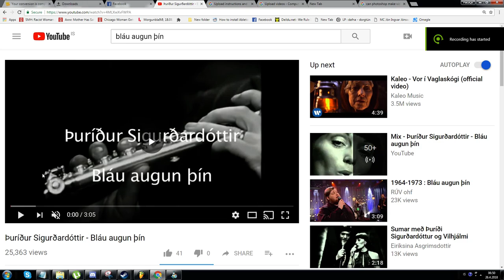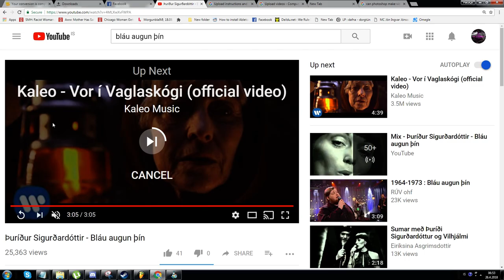Þuríður Sigurðardóttir - Bláu augun þín /stereo mastering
Fann fyrir slysni surfandi á youtube þetta ótrulega fallega lag sem ég sló mig með svo miklum krafti að ég ákvað að blása smá krafti í lagið tilbaka svo það heyrist betur í nútímakerfi.

Þuríður Sigurðardóttir syngur Bláu augun þín í þættinum Úr einu í annað árið 1976.
Lag: Gunnar Þórðarson/ Texti: Ólafur Gaukur
Útsetning og hljómsveitarstjórn:
 Magnús Ingimarsson